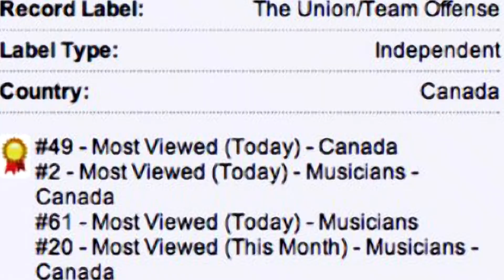Sese - The Pulse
Directed by G-DOT

Follow @gdotsolo